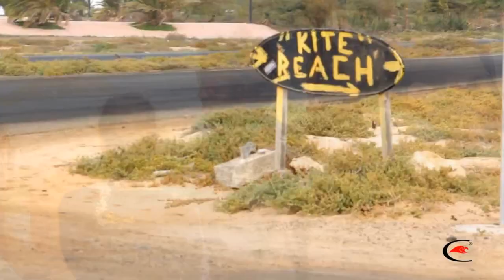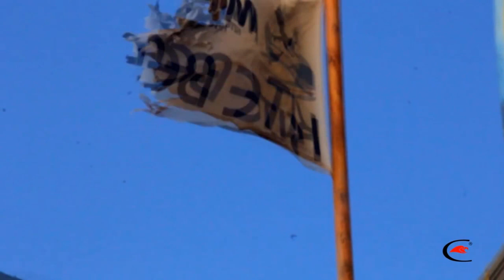Capo Verde kitecamp kitesurfing it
Una delle nostre prime esperienze in terra Capoverdiana è stata nel novembre 2009.

Ore 07.00, ci prepariamo ad affrontare il viaggio iniziando come di consueto dal check in, portiamo con noi la nostra amatissima sacca kite piena all’inverosimile e via al gate di imbarco non prima di aver fatto tappa al bar tutti insieme. Si viaggia con la compagnia aerea NEOS
L’aereo decolla alle ore 09.00 del mattino e il viaggio all'andata dura circa 6 ore a differenza del ritorno che ci sono volute poco più di 5 ore. Gli aerei sono confortevoli, e gli assistenti di bordo sono cortesi e disponibili.

Al nostro arrivo, la temperatura è mite e piacevole, con un bel vento pronto ad accoglierci.

In aeroporto abbiamo noleggiato un pick-up  (consigliabile se si è almeno in 4 persone) e dopo circa 15 minuti di viaggio siamo arrivati nella cittadina di Santa Maria ( località preferita per il Kitesurf )

Abbiamo scelto di passare la settimana in un Villaggio con trattamento All Inclusive direttamente sullo spot di Santa Maria. ( spesso a differenza di quel che si crede è proprio la soluzione alberghiera in all inclusive o  ad essere il miglior soggiorno )

L’isola di Sal offre, con pochissimi minuti di pick-up, la possibilità di raggiungere molti spot come Santa Maria, Ponta Preta, Ponta Sino, Ponta Leme, Shark Bay…